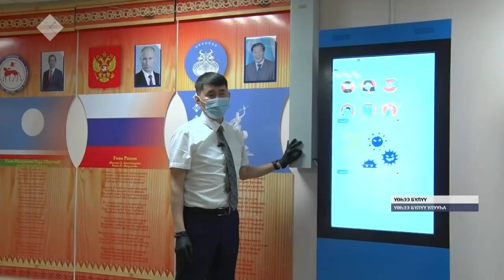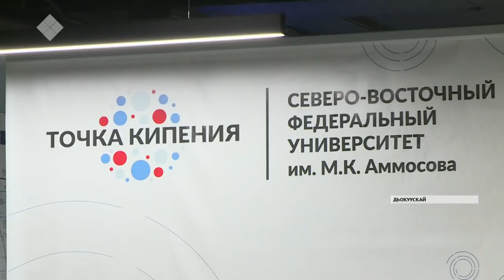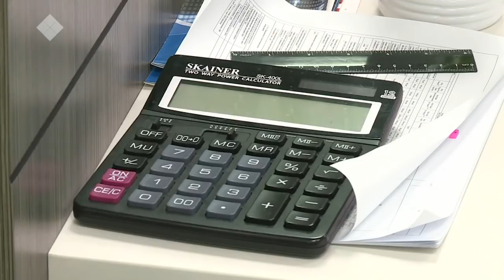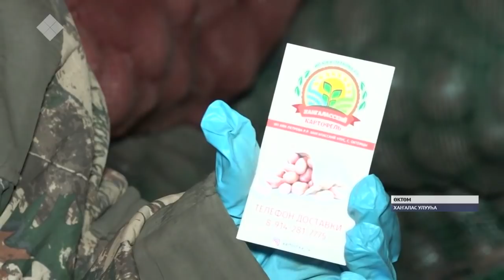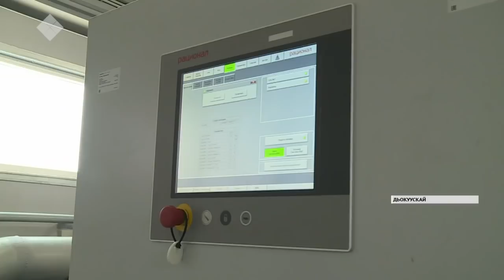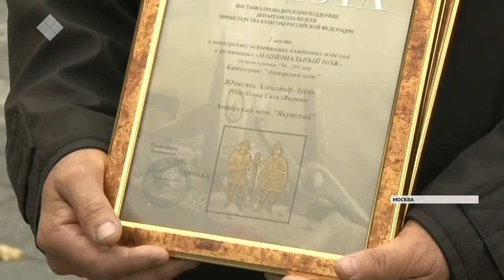«Саха сирэ» информационнай биэрии. Алтынньы ыйын 27 күнэ, 20:30 ч.